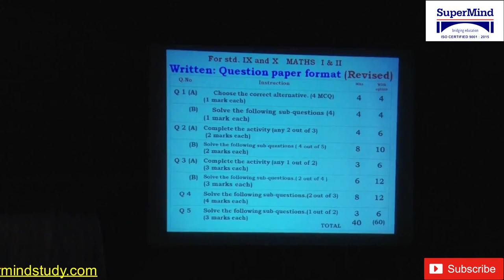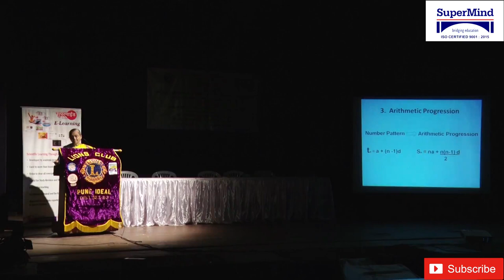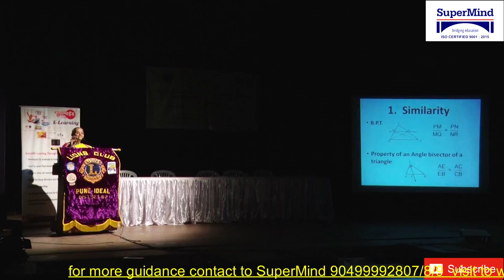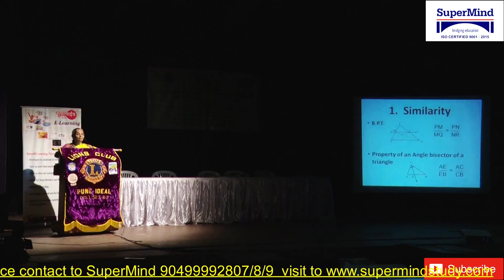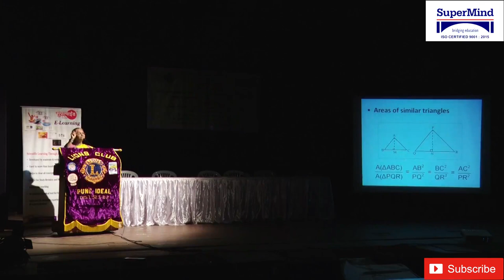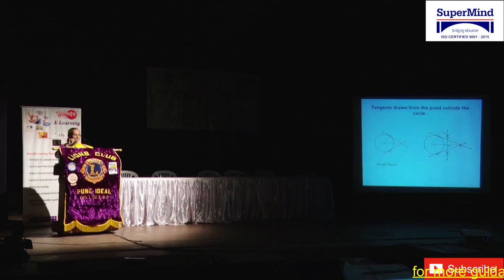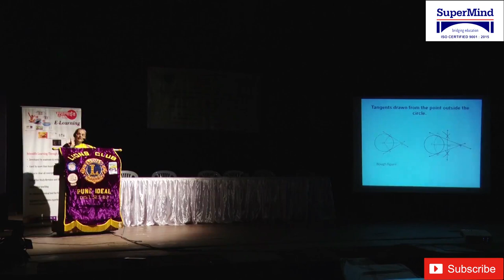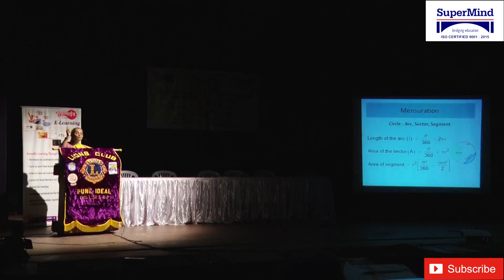SuperMind seminar 10th IMP, Subject - Mathematics Jayashree Atre